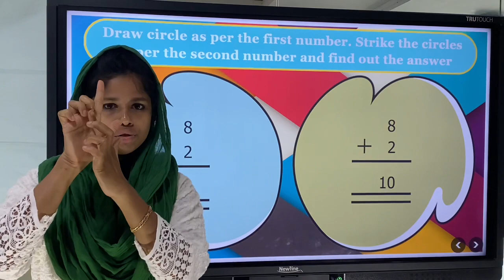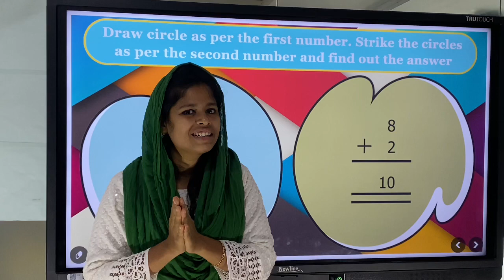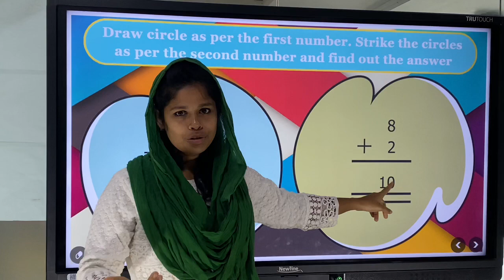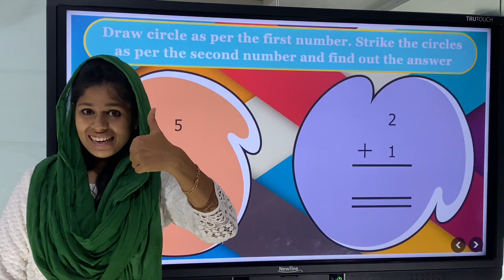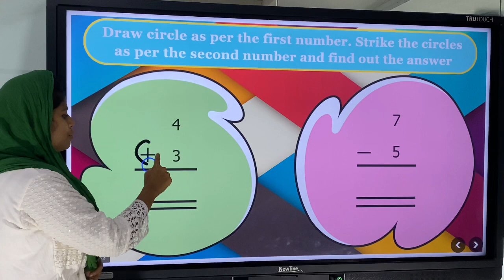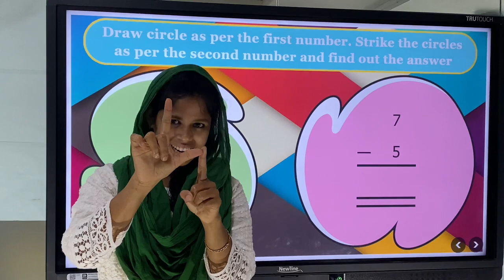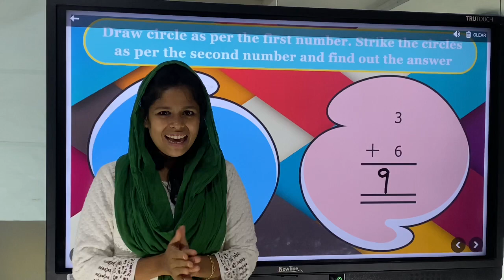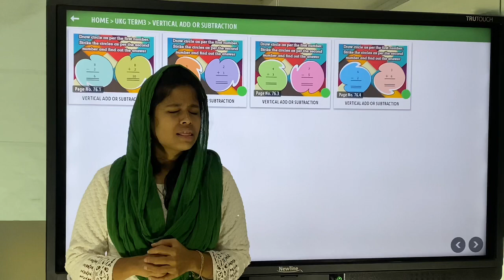UKG VERTICAL ADDITIONS AND SUBTRACTIONS..